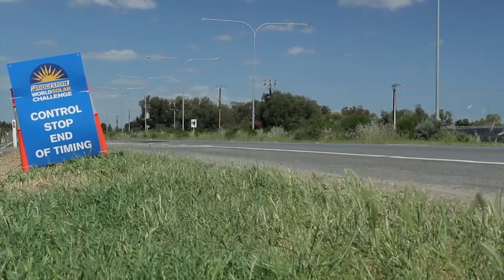Dagelijkse Update STE #6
Solar Team Eindhoven reaches finish line in Adelaide!